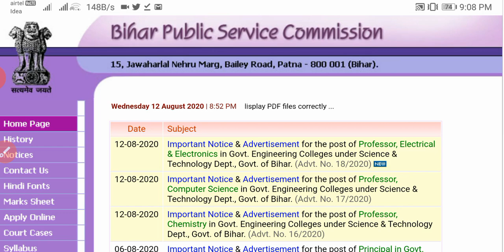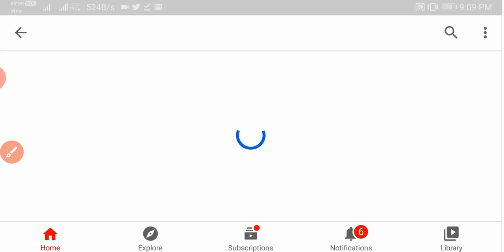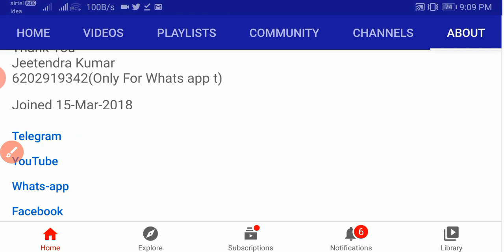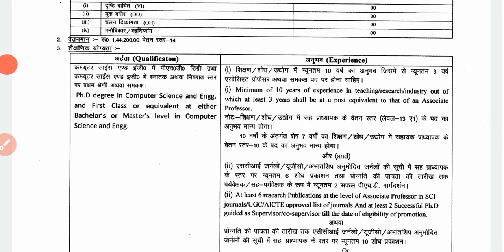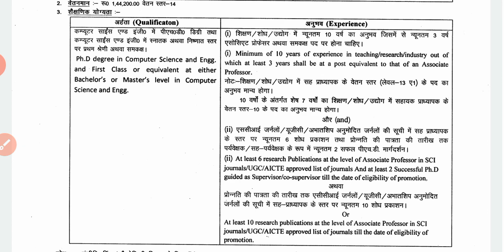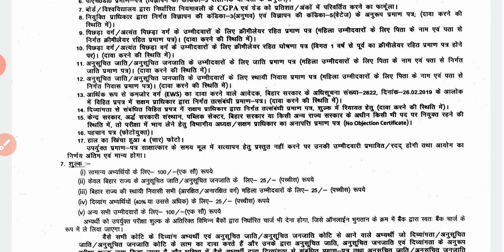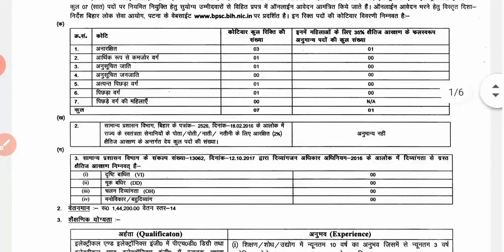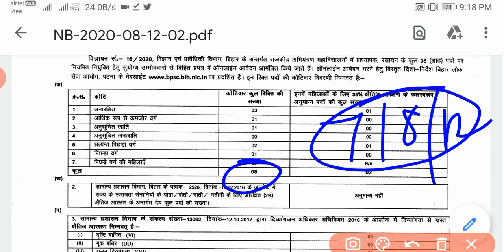BPSC Vacancy 2020-21 |BPSC Recruitment 2020 | Salary 1,44,000 रु -/|बिहार Latest Government Jobs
Hello ! Students
This vacancy related to...
bpsc new vacancy 2020,
bpsc new vacancy,
bpsc department vacancy,
latest vacancy in bihar,
government jobs in bihar 2020,
government jobs in bihar,
government jobs in bihar block,
bihar upcoming,
latest bihar govt jobs 2020,
bihar latest govt jobs,
bihar upcoming vacancy 2020-21,
bihar upcoming teacher vacancy 2020,
bpsc,bpsc vacancy 2020,
bpsc lecturer recruitment 2020,
bpsc lecturer syllabus,bpsc lecturer

 Study Playlist Links:
Maths: